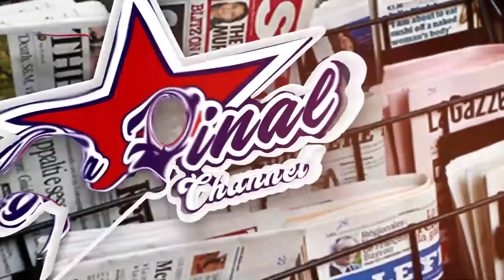WUUNO GWEBAASINDIKIRA EDDOGO LY'OMUWARABU LWA BABA. BULI WEYEBAKANGA NGA ALUMBIBWA EMINYA N'EMISOTA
TRENDING STORIES